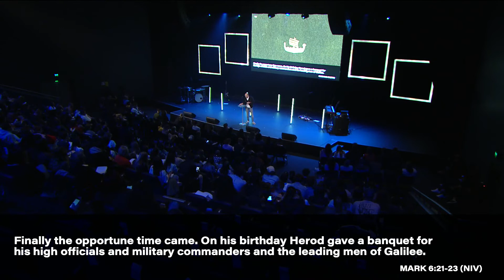Worshipping When You're Not Winning | Rich Langton | Team Night on Demand | May 20th 2021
Join Hillsong Creative's team gatherings from Sydney Australia, with Team Night on Demand.
This message is from May 20th 2021, with Rich Langton.